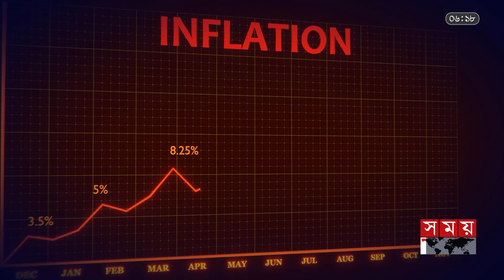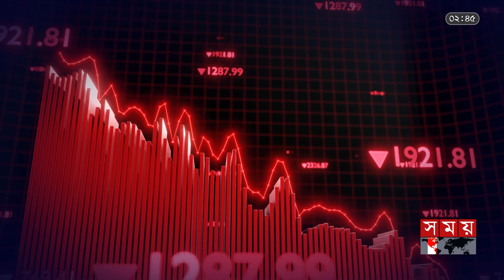ঋণের জালে আটকা পাকিস্তান, এপ্রিলেই খালি হবে কোষাগার! | টাকা আনা পাই | Economy of Pakistan | SomoyTV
ভাঙ্গনের সুর পাকিস্তানের অর্থনীতিতে। নড়বড়ে অর্থনীতি পুনরুদ্ধারের চেষ্টা, বাড়ছে ঋণের খাতার পৃষ্ঠা, দিনকে দিন কেবল খারাপের দিকেই যাচ্ছে দেশটির অর্থনীতি। সেখানে মরার ওপর খাড়ার ঘা যেন সদ্য শেষ হওয়া পাকিস্তানের জাতীয় নির্বাচন। ইমরান খানের আইএমএফ কে সতর্ক করতে চাওয়া, নতুন সরকারের বৈদেশিক ঋণ নিয়ে কপালে ভাজ। বিশ্বগণমাধ্যমে আঁচ, বৈদেশিক ঋণ পরিশোধে সবচেয়ে বড় চ্যালেঞ্জের মুখে পড়তে যাচ্ছে পাকিস্তানের নতুন সরকার, বা মোটা দাগে অর্থনৈতিক ভরাডুবির সম্মুখীন হতে যাচ্ছে দেশটি। কেন? পাকিস্তানের এই ভরাডুবির শুরু কিভাবে? কেন একের পর এক ঋণে জড়াচ্ছে দেশটি? বর্তমান অবস্থা কী, কি হতে যাচ্ছে ভবিষ্যতে? এসব নিয়ে আজকের টাকা আনা পাই।

0:00 - ইন্ট্রো
1:00 - ভরাডুবির শুরু যেভাবে
2:35 - একের পর এক ঋণ
3:43 - বর্তমান পরস্থিতি
5:30 - শংকায় ভবিষ্যত

Somoy TV: t.ly/Se1z
Somoy TV Bulletin: t.ly/iqIq
Somoy Entertainment: t.ly/3dWC
Somoy Sports: t.ly/iASp
SOMOY TV ISLAMIC: t.ly/zU6a

Somoynews.tv: t.ly/Y7ab
খেলার সময়: t.ly/xJ5H
সময়ের গল্প: t.ly/EW3M
এ সময়ের বাণিজ্য : t.ly/m3ir

Groups:
Somoy TV (Official)✅: t.ly/ajiO
Somoy Entertainment✅: t.ly/8CLh
Somoy Business✅: t.ly/4xaJ